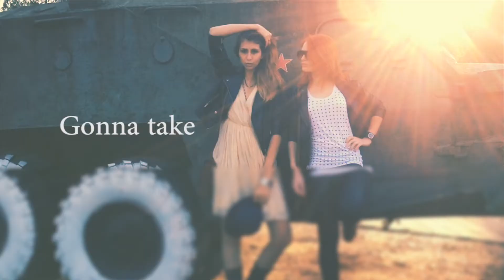Angus And Julia Stone -- Big Jet Plane